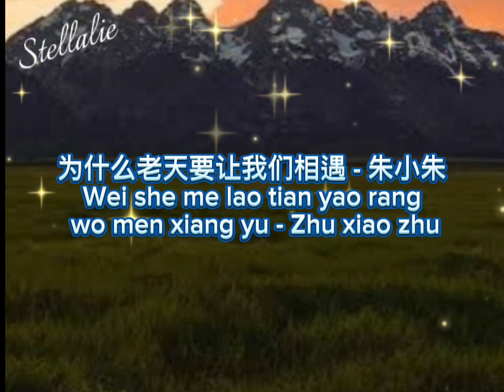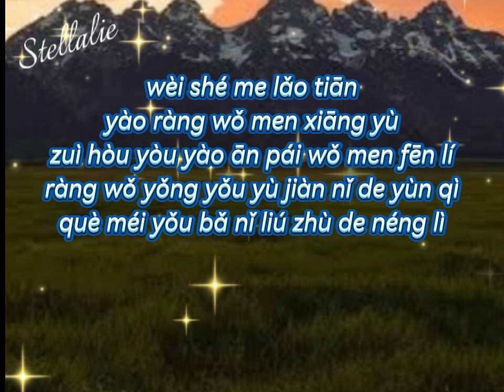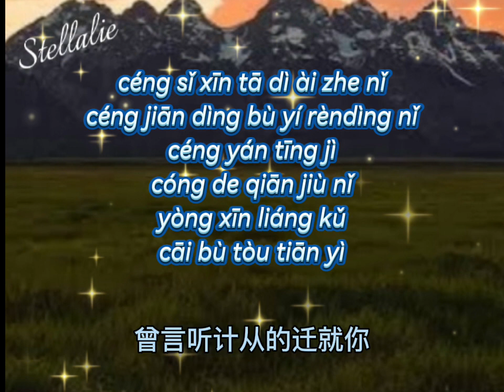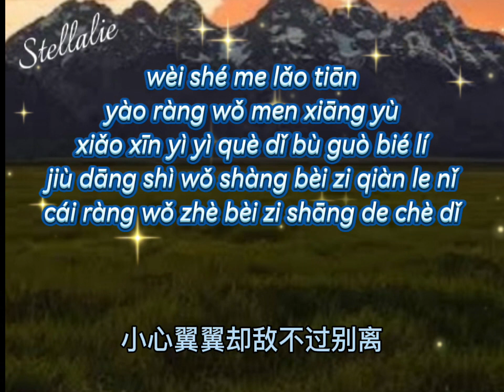为什么老天要让我们相遇 - 朱小朱 /Wei she me lao tian yao rang wo men xiang yu - Zhu xiao zhu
为什么老天要让我们相遇 - 朱小朱
Wei she me lao tian yao rang
 wo men xiang yu - Zhu xiao zhu